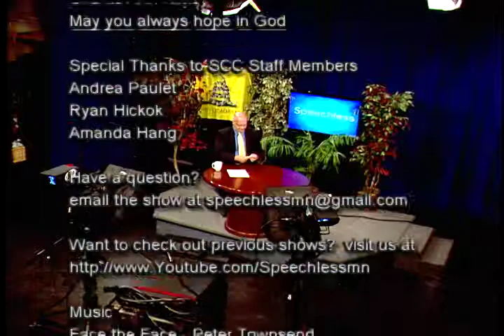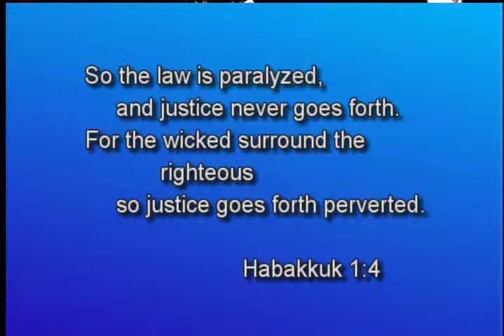Speechless 2014/07/31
Tim talks about the cases of Don Mashak and Michelle MacDonald.  Cases that should be dismissed.